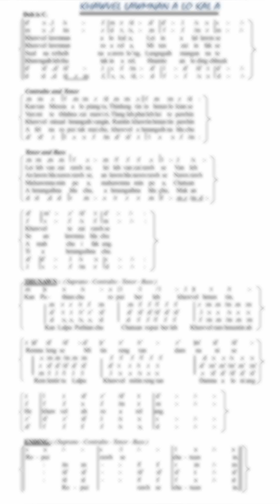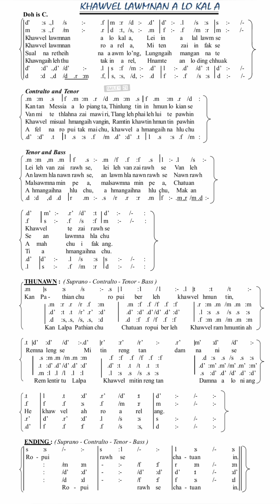khawvel lawm nan'24